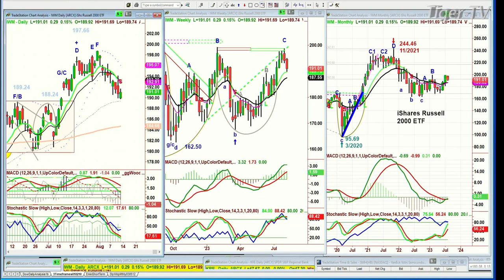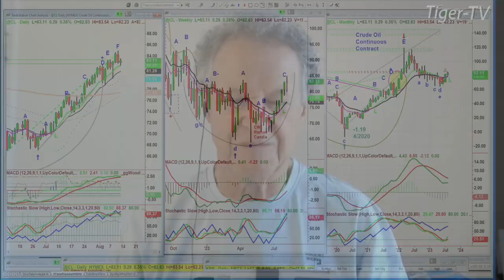August 11th 11AM ET Market Update on TFNN - 2023